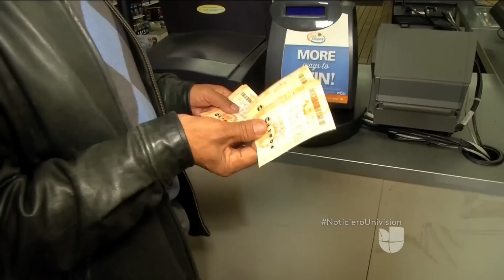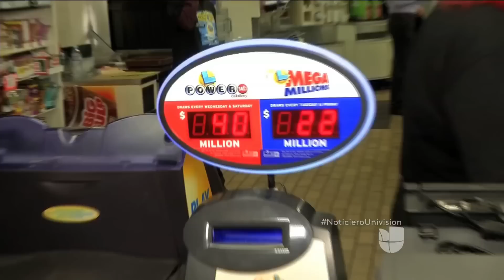Ganadores del Powerball se llevan 1,600 millones de dólares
Tres boletos comprados en Florida, California y Tennessee fueron ganadores del premio del Powerball.